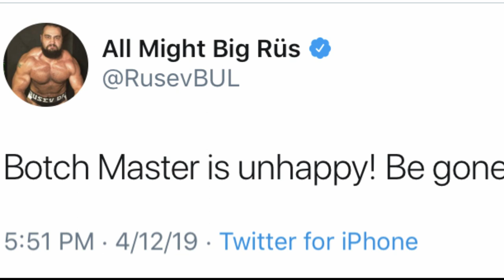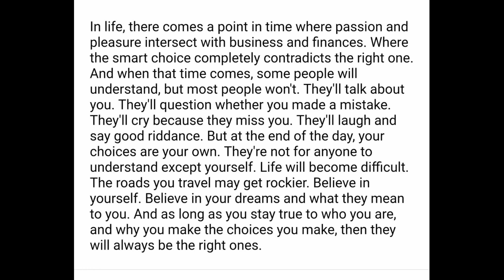WWE Superstar wishes Sasha Banks Farewell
WWE Superstar Rusev implies that he would be happy to see WWE SuperStar Sasha Banks gone from the company.